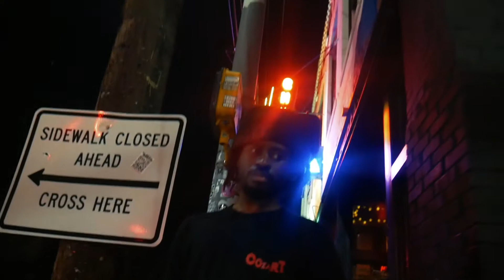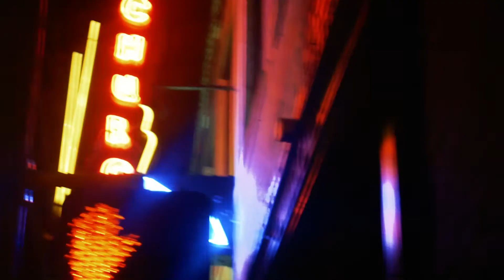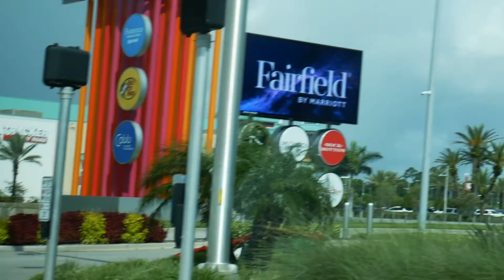Sticker Slapping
Directed by fuckpirelli (@fuckpirelli)